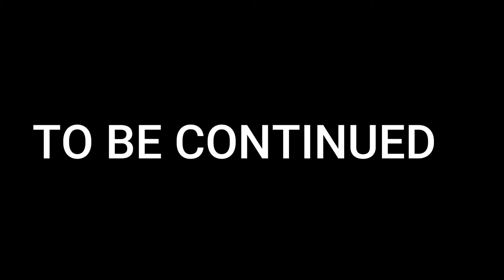Ajob smp theke dure travel.... Gaming Shihab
Hlw guys

more fun and more enjoy your life